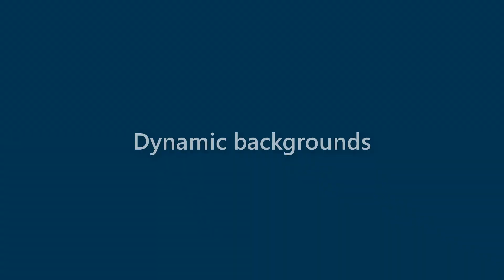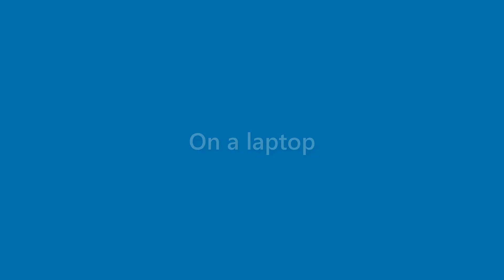Jasper Levine - appearance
Name Look - Jasper Levine - appearance. In this video we present "Jasper Levine" name look and feel in various scenarios.
This video will cover:
How does "Jasper Levine" look as a personal letterhead?
How does "Jasper Levine" look on a business card?
How does "Jasper Levine" look on a computer/laptop screen?
How does "Jasper Levine" look with different background colors?
How does "Jasper Levine" look with various fonts?